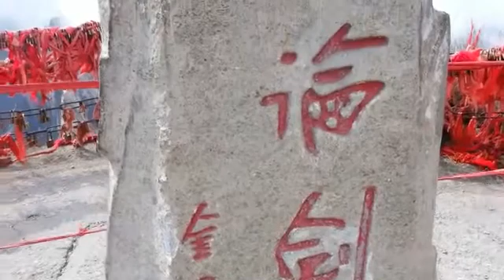Mount Huashan, most dangerous mountain of China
Situated in Huayin City, Mt. Huashan is 120 kilometers (75 miles) from Xian. It is famous for natural vista of steep and narrow paths, precipitous crags and a high mountain range. Its five peaks are the representative attractions and each has its distinctive charms: East Peak is the best place to enjoy the sunrise; South Peak has the highest altitude; West Peak is the most elegant; North Peak is famous as the Cloud Terrace Peak and Middle Peak is also called Jade Lady Peak.

The Mountain is also home to several influential Taoist temples, where many emperors of past dynasties took part in Taoist activities and sacrificed to the god of mountain, making it a holy land of Taoism. At its foot, are the representatives of its Taoist elements.